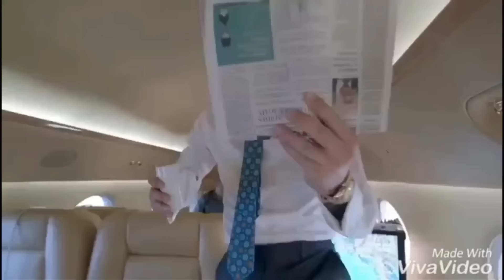Fake Conor McGregors Wannabe (FUNNY MOMENTS)